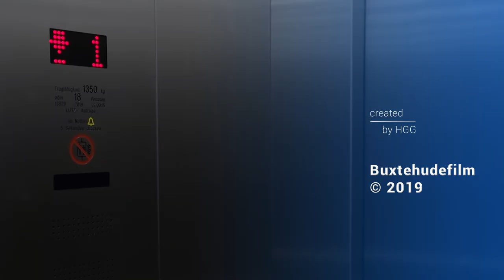HEIDE HIMMEL | Baumwipfelpfad | Wildpark Lüneburger Heide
Impressionen von Norddeutschlands höchsten Baumwipfelpfad "HEIDE-HIMMEL" in Hanstedt-Nindorf am Wildpark Lüneburger Heide.
Der über 700 m lange und mit bis zu 22 m hohe Baumwipfelpfad ist eine lehrreiche exponierte Natur- und Umwelteinrichtung.
Die Brückenbreite von 1,85 m des Pfads ermöglicht Besuchern aller Altersklassen (barrierefrei) mit mehr als 35 Informationschildern einen Einblick in die hiesige Fauna und Flora.
Der 45 m hohe Aussichtsturm bildet den Abschluss des Baumwipfelpfades.
Vom unteren Eingang des Personenaufzugs, sowie von der Mittelstation des Turmes kann man entweder mit dem Fahrstuhl (barrierefrei) zum Fernblickplateau fahren, oder den Aufstieg/Abstieg über eine Aussentreppe zu Fuß bewältigen.
Von der obersten Plattform des Ausichtsturms hat man beeindruckende Ausblicke in allen Himmelsrichtungen. Einige Rahmen zeigen den Weitblick auf bestimmte Objekte, wie etwa die Silhouette des Hamburger Hafens mit Elbphilharmonie oder den Wilseder Berg.
Weiterhin befindet sich in der Anlage ein Waldlehrpfad mit Umwelt- und Lernstationen, sowie Spielgeräte für Kinder und für den Aufenthalt der Vierbeiner sind Hunde-Apartments vorrhanden.
Optional ist ein Übergang in den Wildpark kombinierbar.
Ausflugtipp: Tagestour
Die Anlage ist ca. 2 km von der Autobahn-Ausfahrt A7, Garlstorf entfernt.